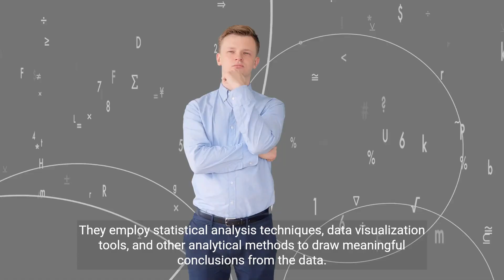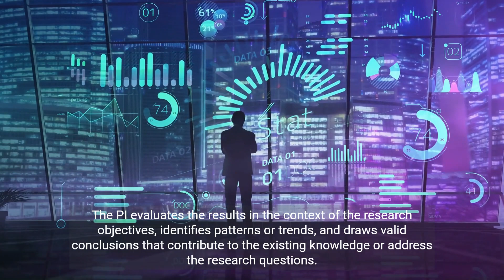The Role of the Principal Investigator - Leading Research to Success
Explore the responsibilities and importance of the Principal Investigator in research projects. Learn how they lead the research team, develop proposals, conduct experiments, analyze data, and more.

Principal Investigator responsibilities
Leading research projects
Role of the Principal Investigator
Research project leadership
Managing research teams
Setting research objectives and goals
Securing research funding
Ensuring research compliance and ethics
Overseeing data collection and analysis
Effective project planning and execution
Collaborating with research partners and stakeholders
Mentoring and developing research staff
Publishing research findings
Communicating research outcomes to the scientific community
Achieving research project success